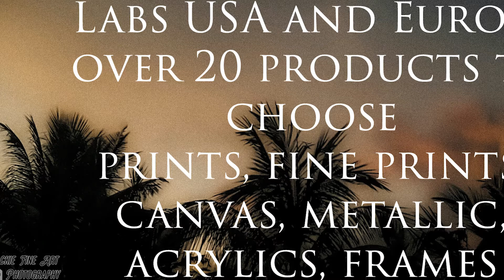Some new Fine Art Photos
some new fine art Jackie